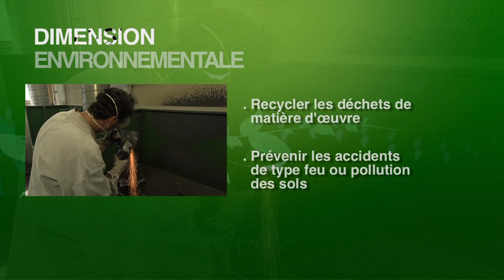Soudeur (euse)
Quel est l'impact du développement durable sur le métier de : Soudeur (euse)